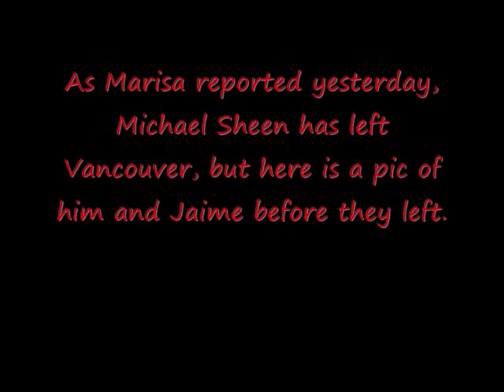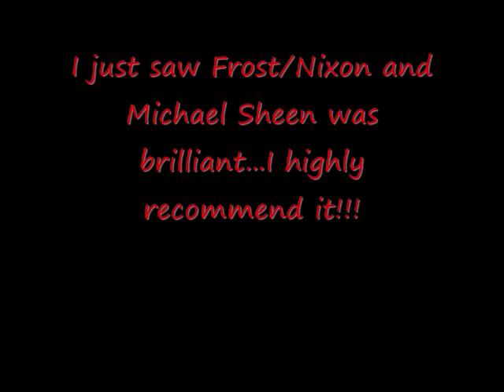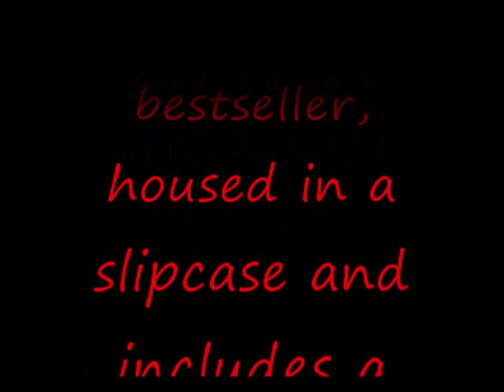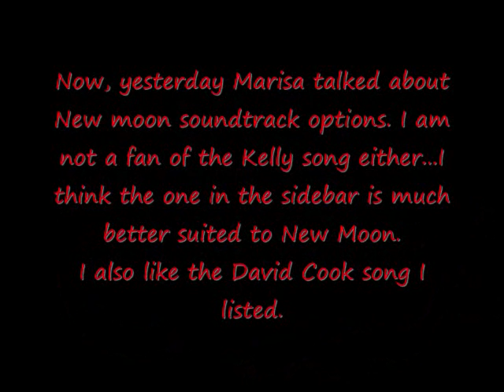Michael Sheen & New Moon Merchandise (or what you will...) - May 14, 2009